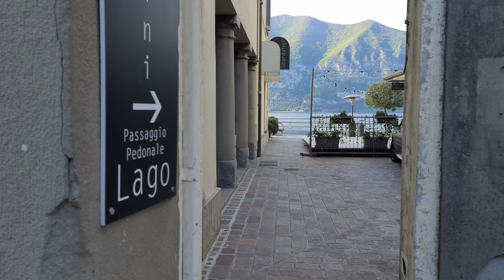Storia ISEO Lago D'Iseo - History Iseo Italy Walking Tour Part 6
Storia Iseo Lago D’Iseo Italy
Le origini di Iseo si perdono nell’antichità: le sue sponde furono abitate fin dalla preistoria come è stato documentato dal ritrovamento archeologico di strutture dell’età del Bronzo (XIII secolo a.C.) avvenuto negli anni 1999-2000 lungo la Via per Rovato.

Il nome sembra però derivare dal culto alla dea Iside che rimanda all’epoca romana; qui a Iseo si sono infatti ritrovate pavimentazioni di una domus o villa, nella parte alta del paese, risalenti al I secolo d. C.

La fortuna di Iseo nasce in epoca altomedievale quando la presenza della Pieve, del porto-mercato e del Castello promuovono l’abitato come il centro più importante dell’area sebina.

La prima citazione della presenza di un castello in Iseo risale alla fine del IX inizi X secolo. È però a partire dai primi secoli del basso medioevo che il castello, situato su un’emergenza rocciosa al limite meridionale del centro storico, andò a costituire l’apice e il fulcro delle difese del paese medievale.

Al paese si accedeva attraverso tre porte: la porta del Campo sulla Via per Rovato, la porta delle Mirolte, rivolta verso il monte, e la porta del Porciolo sulla Via per la riviera sebina e la Valle Camonica.

Tra XII e XIV secolo il paese fu coinvolto nelle guerre con il Comune di Brescia e nelle dispute fra impero e papato vivendo momenti drammatici come nel caso dell’assedio e del saccheggio avvenuto il 28 luglio 1161 da parte dell’esercito di Federico Barbarossa.

Iseo conservò comunque un livello di ricchezza elevato tale da consentire la realizzazione di edifici religiosi di grande qualità (pieve di S. Andrea e chiesa di S. Silvestro) e la diffusione di un’edilizia civile in pietra che ancora oggi si può riscontrare nelle contrade del Sombrico e del Campo.

Nel 1454 Venezia estese in modo stabile i suoi possedimenti alle provincie bresciana e bergamasca, dominio che manterrà per circa tre secoli e mezzo. Il paese pur mantenendosi dentro le mura trecentesche rinnovò i propri edifici, soprattutto nella parte centrale dell’odierna piazza Garibaldi, e lentamente conquistò terreno edificabile sottraendolo al lago.

Gli anni tra il 1820 ed il 1860 furono caratterizzati da una forte espansione economica: filande, opifici e concerie erano localizzati sulla sponda del lago per usufruire dell’acqua necessaria alle lavorazioni manifatturiere e per la facilità di trasporto delle merci attraverso chiatte.

Altra fonte di ricchezza per Iseo furono il porto, che venne potenziato, ed il mercato che si svolgeva due volte alla settimana.

Nel 1840 vennero demolite le porte medievali e, negli stessi anni, l’architetto Rodolfo Vantini realizzò il nuovo Palazzo dei Grani (ora Municipio) e ristrutturò completamente l’interno della pieve di S. Andrea.

A fine Ottocento fu costruita la linea ferroviaria Brescia-Iseo che venne collegata con il porto (l’attuale viale della Repubblica) attraverso la demolizione delle case medievali della contrada del Campo.

Dal secondo dopoguerra Iseo riprese la centralità economica nell’ambito del Basso Sebino soprattutto grazie alla riscoperta della sua vocazione turistica.

EN

History Iseo Lago D'Iseo Italy
The origins of Iseo are lost in antiquity: its banks were inhabited since prehistoric times as documented by the archaeological discovery of structures from the Bronze Age (13th century BC) which took place in the years 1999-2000 along the Via per Rovato.

However, the name seems to derive from the cult of the goddess Isis which refers to the Roman era; here in Iseo the floors of a domus or villa were found in the upper part of the town, dating back to the 1st century AD. C.

Purpose of Tripilare Travel from home tours

Watching the videos of this channel, you can choose your next Travel destination and it helps you decide what attraction and places you'd like to see.
What if you can't travel or go to your dream destination because it's too far or for any other reason? No problem because with our video you can travel from home. Yes! Our videos are also an excellent virtual tour experience or a perfect opportunity to travel from home tour. Enjoy our travel from home tours!